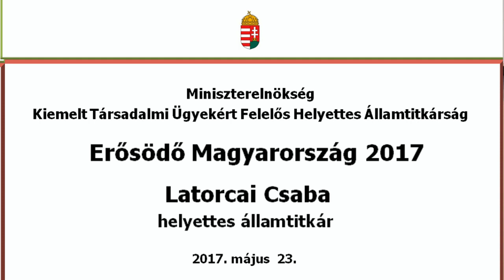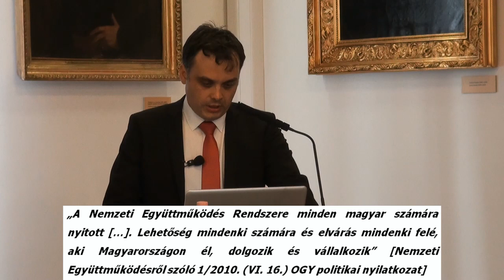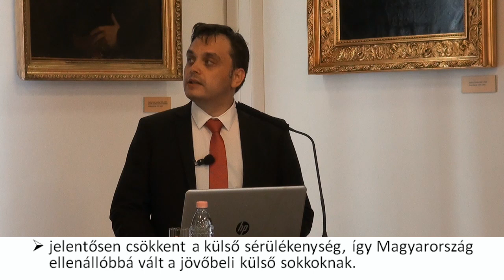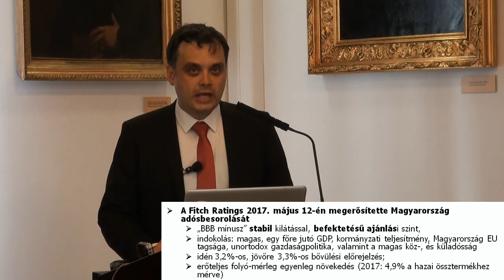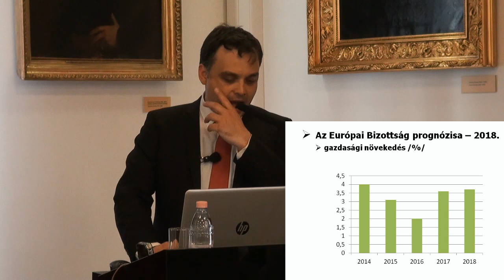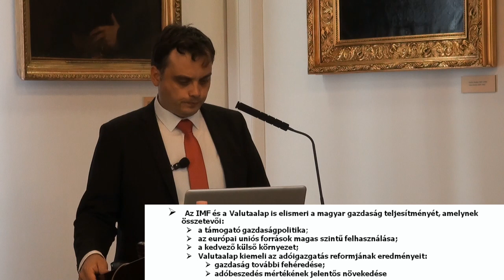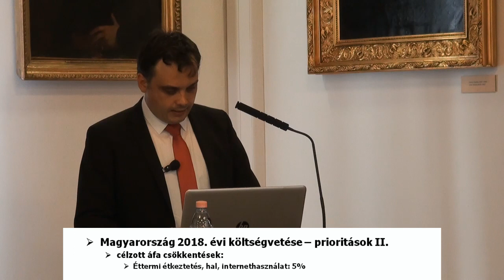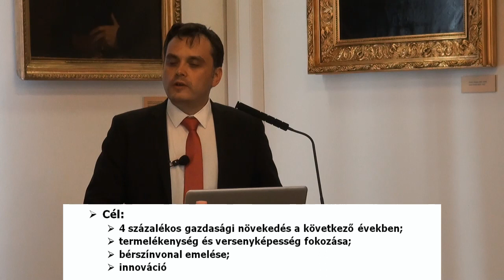Erősödő Magyarország 2017. Latorcai Csaba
A GTTSZ 25 éves ünnepi  rendezvényen Dr. Latorcai Csaba helyettes államtitkár köszöntötte a  szervezetet és tartott előadást.